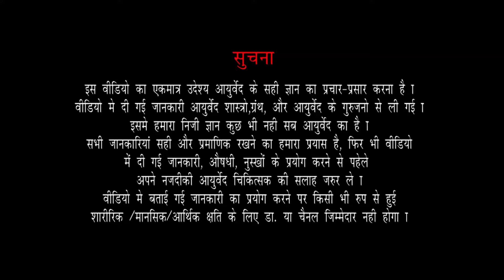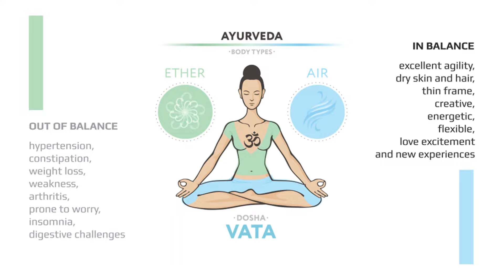UTERUS को CLEAN & DETOX करे | Ayurvedic Detox Drink To Clean Your Uterus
In this video, Dr Varun Sharma will tell us about detox drink for uterus.

This detox drink can help women  prevent pcod, endometriosis, fibroid etc

Uterus Detox Recipe
-Add 1/4 spoon of cow ghee into the pan
-Then add half a spoon of cumin seeds and carrom seeds
-Now roast the seeds in the ghee
-after roasting the seeds add 1 glass of water to the pan
- add 2 spoons of jaggery powder and 4 pinches of ginger powder
-Then boil till half a glass of water is left

Drink it  30 min after dinner. Drink it 3-4 days before your periods.

Drink for 3-4 months start again after  2-3 months

यूटेरस डिटॉक्स रेसिपी
- कढ़ाई में 1/4 चम्मच गाय का घी डालें
- फिर इसमें आधा चम्मच जीरा और अजवायन डालें
- अब बीजों को घी में भून लें
- बीज भुनने के बाद पैन में 1 गिलास पानी डाल दीजिए
- 2 चम्मच गुड़ पाउडर और 4 चुटकी अदरक पाउडर डालें
-फिर तब तक उबालें जब तक कि आधा गिलास पानी न रह जाए

इसे रात के खाने के 30 मिनट बाद पिएं। इसे अपने पीरियड्स से 3-4 दिन पहले पिएं।

3-4 महीने तक पियें 2-3 महीने बाद फिर से शुरू करें